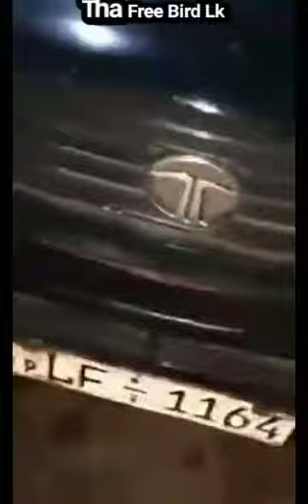"Breaking News" මුළු ගමක් එකතුවී පොලිසියට පහර දෙයි